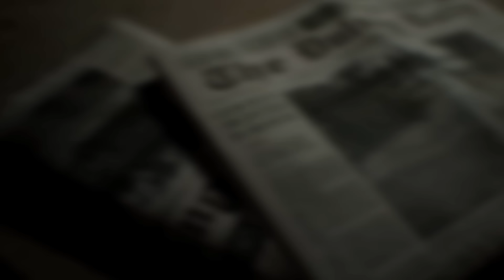Resident Evil 7 biohazard - Announce Trailer